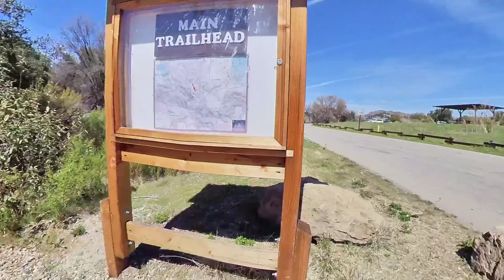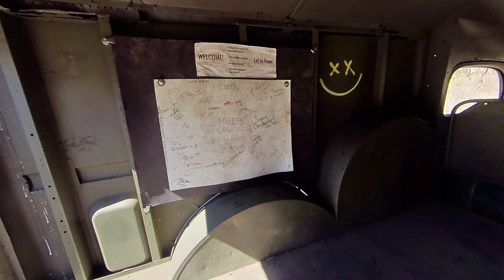MASH Set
EUC ride to the MASH Set I. Malibu Creek State Park